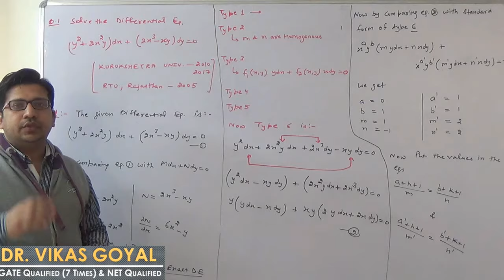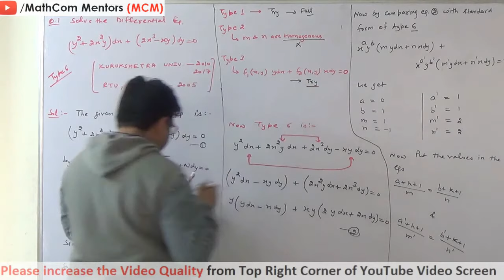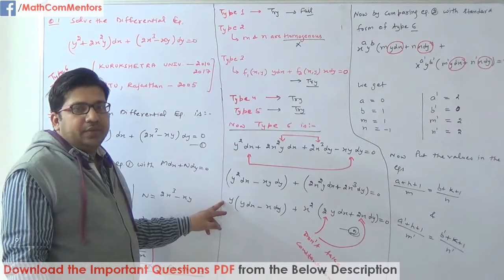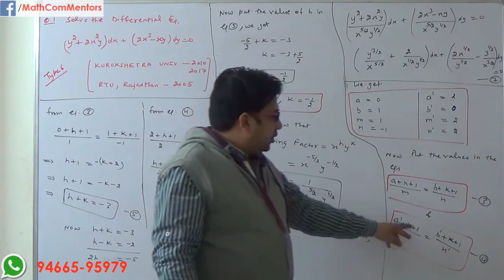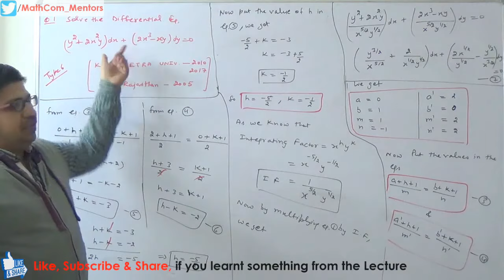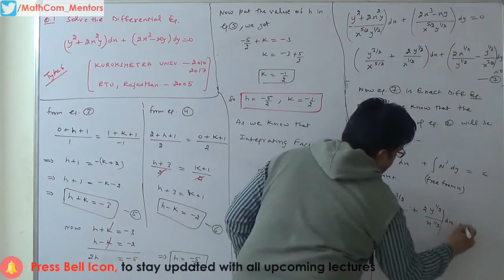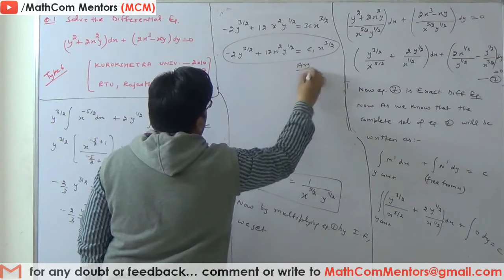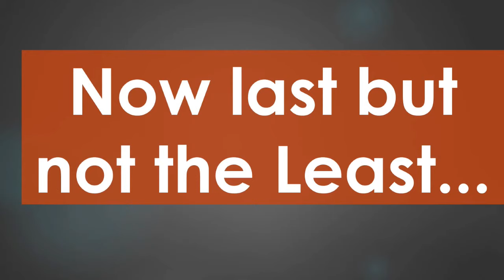Non Exact Differential Equation #16 in Hindi (V.Imp) | Reducible to Exact Differential Eq. | Type 6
Best & Easiest Videos Lectures covering all Most Important Questions of Engineering Mathematics for 100+ Universities

1. Solving a Numerical problem of Rule 6 for reducing Non- Exact Differential Equations to Exact Differential Equations.